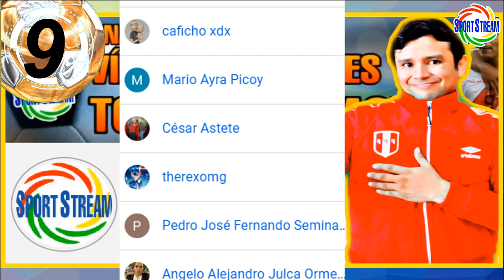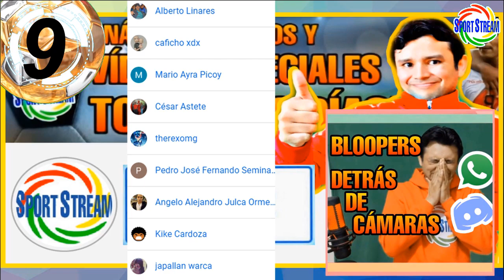HECTOR CHUMPITAZ HOSPlTALlZADO con SlNTOMAS de C0VlD | CIENCIANO COMPRA TEST RAPIDOS | LLACUABAMBA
Hector Chumpitaz hospltalizado con slntomas de C0VlD, Cienciano compra test rapidos para descarte de plantel, buenas noticias en el Deportivo Llacuabamba y otras noticias del futbol peruano en titulares.